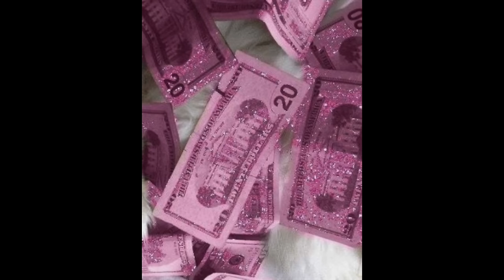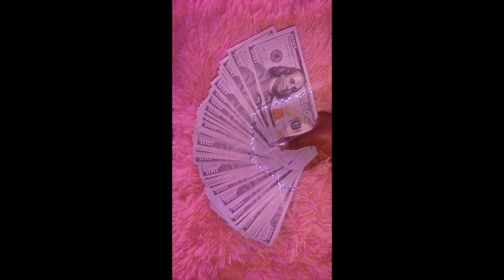Social Climbing & Privilege Stacking Strategies